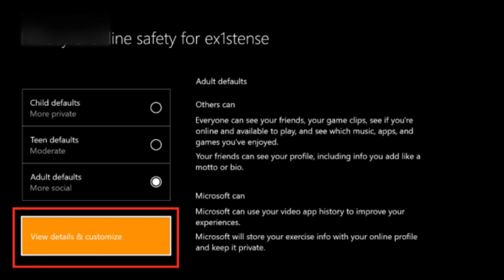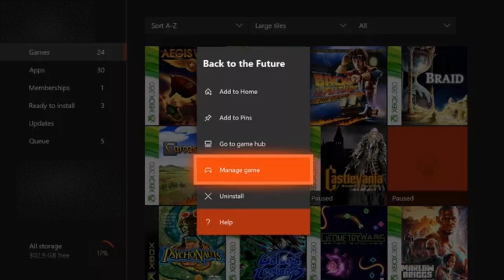How to Fix Roblox Error Code 103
In this video, I'll show you How to Fix Roblox Error Code 103. This is the easiest and fastest way to Fix Error Code 103 Roblox. Make sure you watch until the end of this video to find out How to Fix Roblox Error Code 103. Hope you enjoy!

Video Parts:
00:00 How to Fix Roblox Error Code 103
00:08 Method 1: Creating a New Roblox account (without DOB restrictions)
00:20 Method 2: Allowing ‘Content from other people’ on a Child account
0:50 Method 3: Performing a Power Cycling Procedure
01:14 Method 4: Reinstalling the Game
01:38 Conclusion

Topics Covered:
Bytes Media
how to
how to fix
Fix Roblox Error Code 103
Fix Roblox
Roblox
How to Fix Roblox
error code 103 roblox
Bloxburg error code 103 Xbox One
How to fix Error Code 103 on Roblox Xbox One
Roblox error code 103 Xbox Series X
error Code 103 Roblox Xbox Series 's
what is error code 103 in roblox?
roblox error code 103 series x
how do you fix error code 103 on roblox